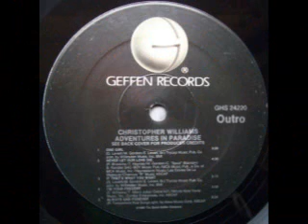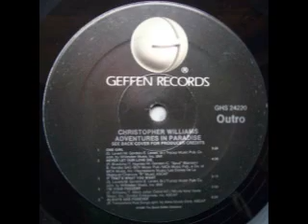1989 - Always & Forever